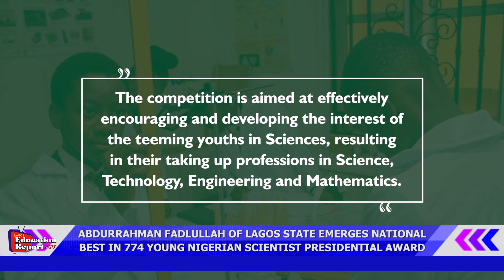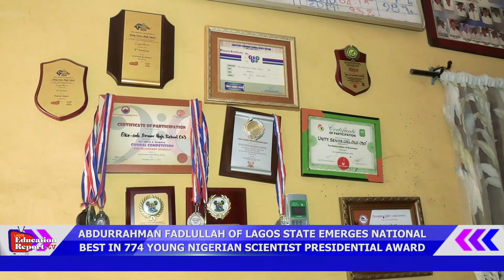ABDURRAHMAN FADLULLAH EMERGES NATIONAL BEST IN 774 YOUNG NIGERIAN SCIENTIST PRESIDENTIAL AWARD